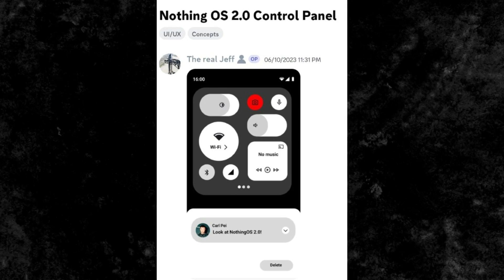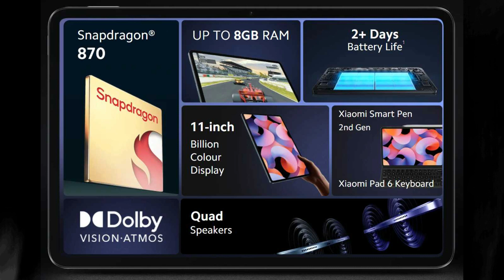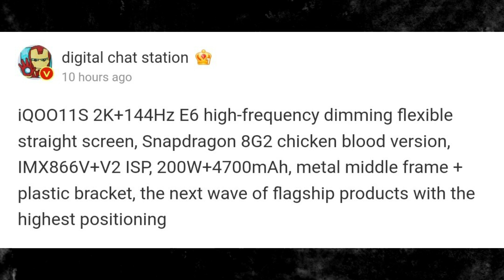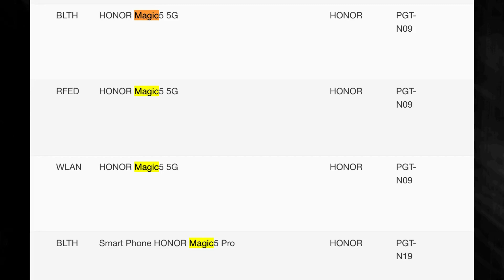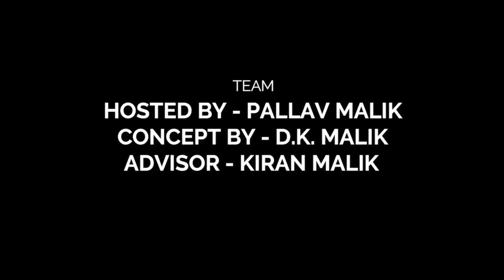TECH TALK NO. 216- GALAXY TAB S9|NOTHING OS 2.0|XIAOMI PAD 6|ASUS ZENFONE 10|CERTIFICATIONS AND MORE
Hello, Friends Welcome to Tech Talk No. 216. Today There Are Lots Of Amazing Tech Talk Lined Up For You.
Our New Youtube Channel coaching with Kiran
VIDEO HIGHLIGHTS:
INTRO: (0:00)
HONOR 90 SERIES: (0:13)
NEW LENOVO TABLETS: (0:36) THIS
NOTHING PHONE (2): (1:18)
NOTHING OS 2.0: (1:40) THIS
OPPO FIND N3 / ONEPLUS FOLD RENDER: (2:01)
LG GRAM 2023 SERIES: (2:19)
XIAOMI PAD 6: (2:40)
MOTO RAZR 40 SERIES: (4:13)
iQOO 11S UPDATED SPECIFICATIONS: (4:36)
SAMSUNG GALAXY TAB S9 SERIES: (5:30) THIS
ASUS ZENFONE 10 NEW RENDERS: (5:48)
CERTIFICATIONS: (6:03)
END NOTE: (7:09)
OUTRO: (7:26)